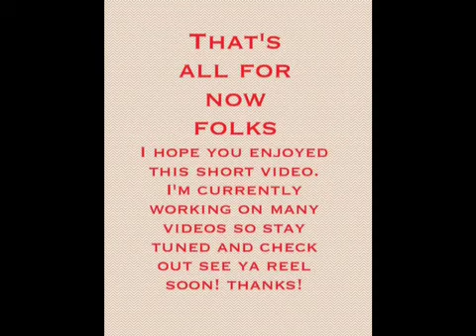See ya reel soon